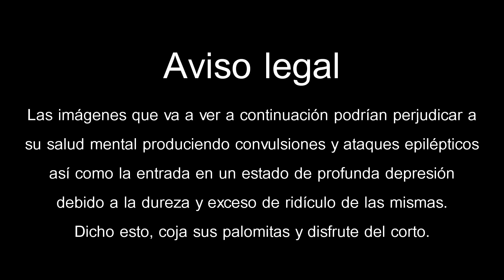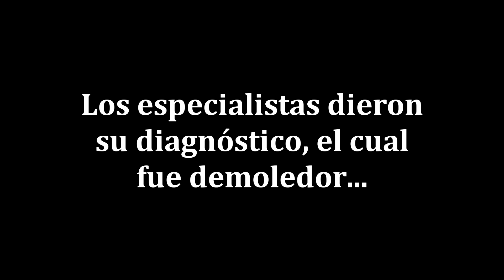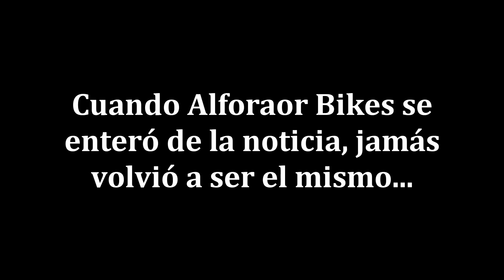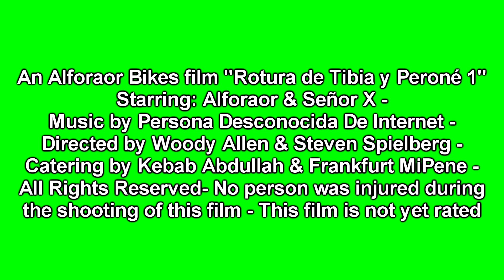ROTURA de TIBIA La Pelicula - TRAILER OFICIAL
Hoy, me llena de orgullo y satisfacción mostrar al mundo mi cutre creación, en homenaje al caído Señor X. Muchas tomas y mucho tiempo grabando... si os ha gustado agradecería un LIKE, COMENTARIO y que COMPARTÁIS esta creación con vuestros amigos y conocidos para que se rían un rato. Si veo mucho apoyo, me planteo hacer una segunda parte... ¡¡A ver si os gusta el inesperado final!!